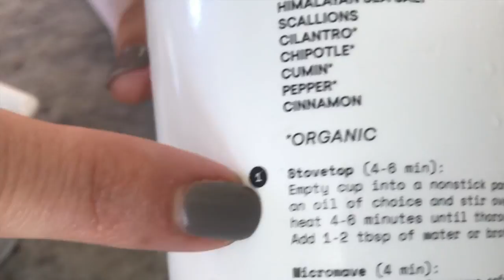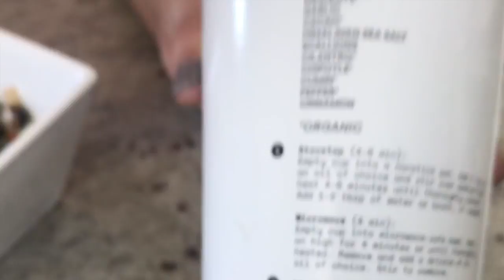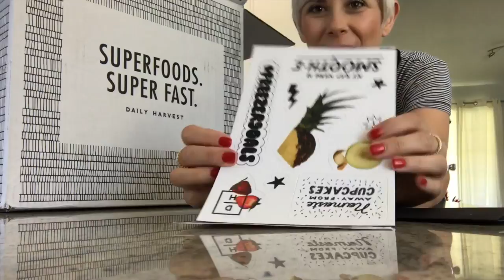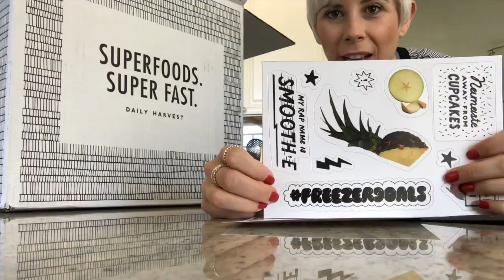5 QUICK + HEALTHY IDEAS FOR LUNCH OR SNACK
Friends here are my 5 Quick and healthy ideas for your lunches or snacks that I am constantly going to when I want something healthy but quick. I wanted to show you how you can also find the time to get healthy food in your belly!

FTC: This video is not sponsored (The box of Daily Harvest was a gift to my family and I!) Thank you, Daily Harvest!

Let's get real friends!! Sometimes all you want to do is eat quickly and then you eat what is not nourishing or healthy for your body. I am learning how to feed my own body in a way that supports a healthy lifestyle but I am a mom of two who is in much need of quick and easy ways to get great healthy and delicious food into my family as well. So I decided to give you five easy quick and healthy ideas for your lunches or snacks! These are and have been for about six months my quick and easy healthy go-to meals for a lunch or snack. Super Kid friendly and delicious but nutritious! I'd love to hear if you tried any of them out! Thank you for your comments and support! I love you!

1.- Chocolate Rice Cakes with Peanut butter, banana, and coconut flakes if you have them!

2.- Whole wheat tortilla with a half of mashed avocado sprinkled with lemon juice, salt, and pepper. Add spinach and arugula!

3.- Cheddar cheese rice cake with mashed avocado topped with spinach and cherry tomatoes!

4.- Cashews, dark chocolate bits, and fresh berries.

5.- Smoothies and Harvest bowls from Daily Harvest!

If you liked this video consider leaving me a comment and a thumbs up to encourage me to keep going! We are ALL in need of encouragement! It means so much to me to hear from you!  Thank you!

LIBIER a lifestyle blog and space of freedom! Simple style, beauty and efficiency tips for the everyday woman with faith and grit. One who is inspired to excellence in all aspects of her life.  Be ready to get challenged to be the best you can be.